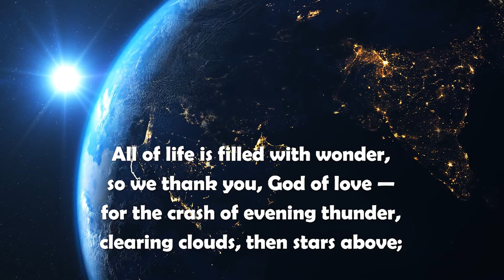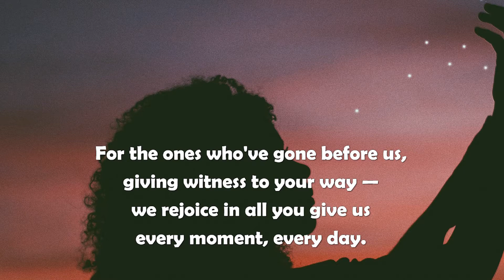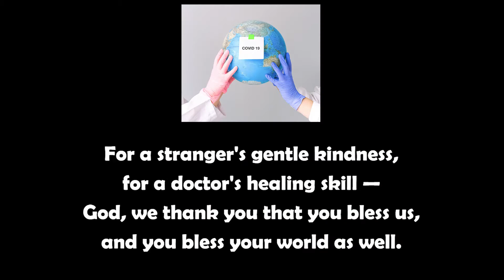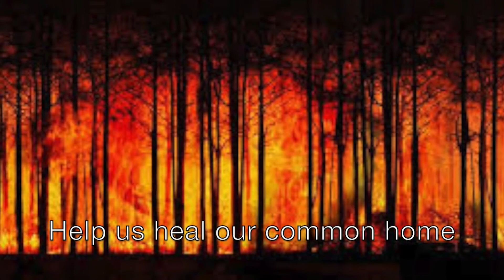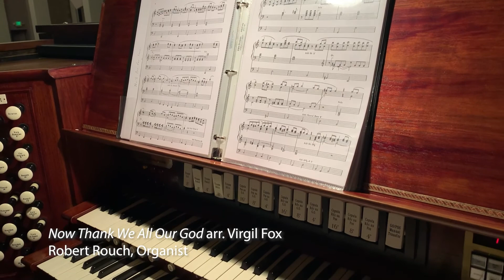God's Vision For Us